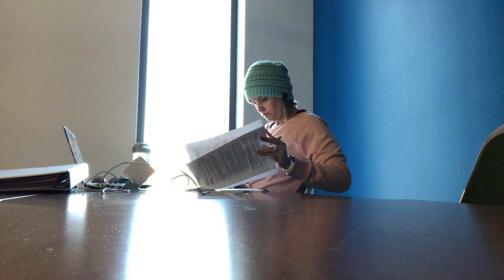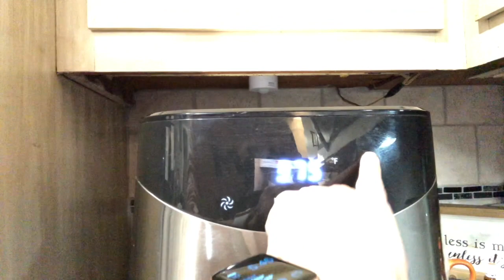This is a Monday || Vlogmas Day 5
This is what a pretty typical Monday looks like for us lately.  Lots to do and never enough time.  ;)

xoxo,
Melony

Thank you for your love and support!  This community means the world to me!!

However, I intend for this channel to be a space of encouragement to others.  Therefore, comments of malicious intent will be deleted promptly.  :)